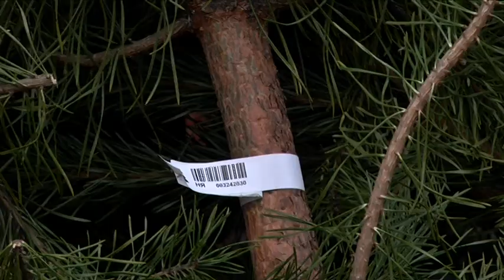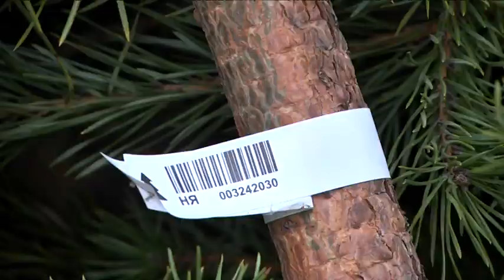у Дніпрі перевірили законність ще двох точок продажу новорічних дерев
Перевірка роботи ялинкових базарів Дніпра триває. Черговий рейд відбувся 22 грудня. Їх проводить інспекція з питань благоустрою Дніпровської міської ради.